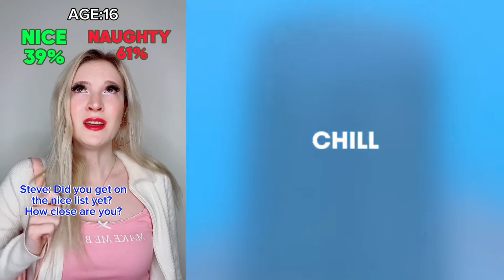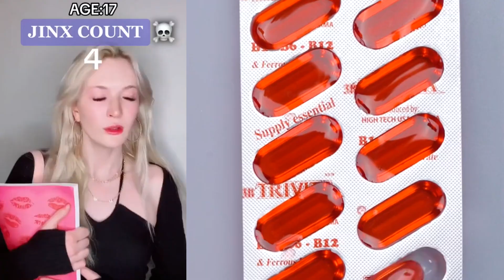🍒 Text To Speech 🍠 ASMR Cake Storytime || @Brianna Guidryy || POVs Tiktok Compilations 2023 #46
Hello friends!
Welcome to ZC Bee Storytime